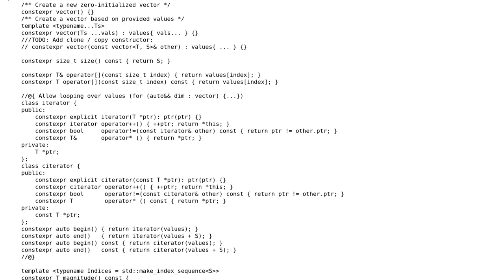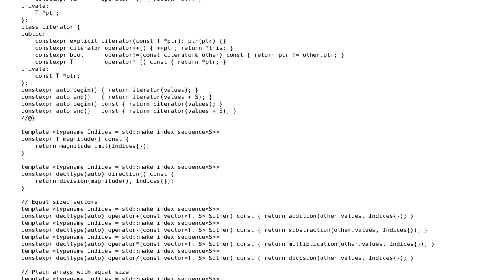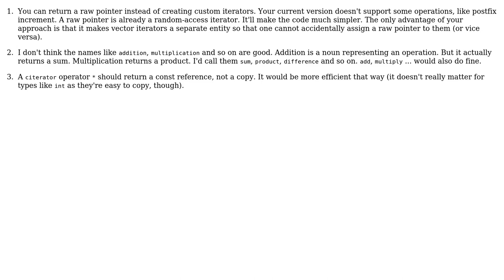Code Review: C++ mathematical n-dimensional vector template using fold expressions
With thanks & praise to God, and with thanks to the many people who have made this project possible! | Content (except music & images) licensed under CC BY-SA | Music | Images & others | With thanks to user Toby Speight user Stefan user kraskevich user Incomputable and the Stack Exchange Network Trademarks are property of their respective owners. You are responsible for your own actions.